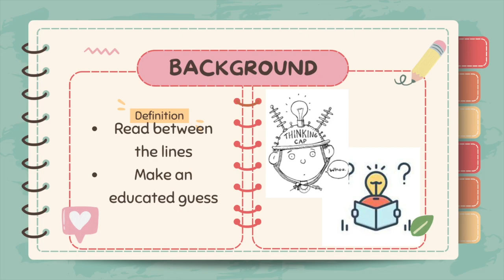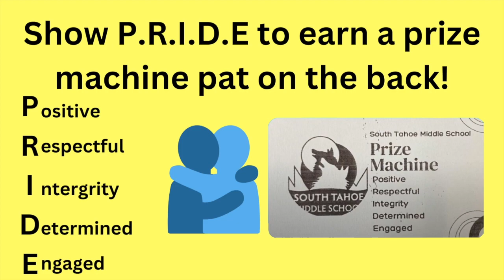TTV May 18, 2023